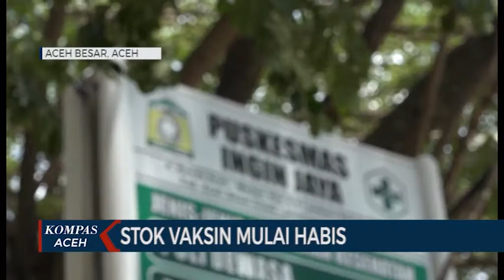STOK VAKSIN MULAI HABIS